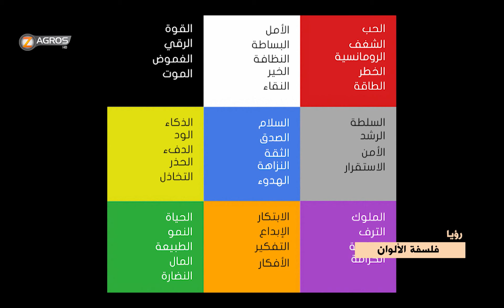رؤيا 29-1-2019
موضوع الحلقة..فلسفة الألوان
مع الضيف - د.مصطفي زنكنة - استاذ جامعي